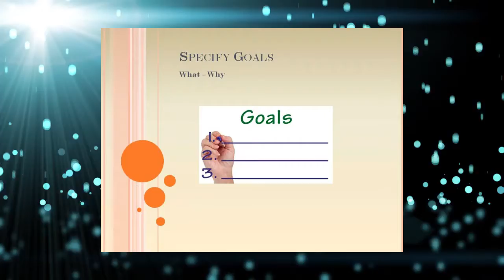Video 17 -- How to Set Donor Recognition Fundraiser Goals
Learn all the how to and style information in video 17 of our 30 Donor Recognition fundraiser video suite. How to Set Donor Recognition Fundraiser Goals is courtesy of SIGnaShirt Specialties Promotional Fundraisers.

View SIGnaShirt Promotional Fundraisers complimentary how to Donor Recognition fundraising "30 Video Suite" The perfect Donor Recognition profit exploding how to Donor Recognition fundraising information channel for your school, camp, club, team, scouts or scouting fundraising events with instructions on how to create your own custom Donor Recognition branded fundraiser creativity craft shirt kits, only available from

Explode your Donor Recognition fundraiser profits today!